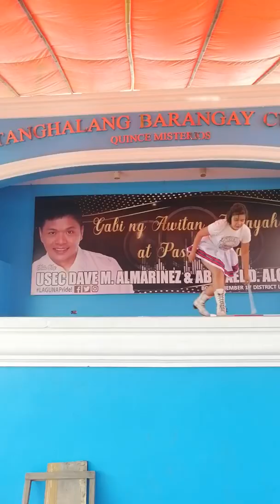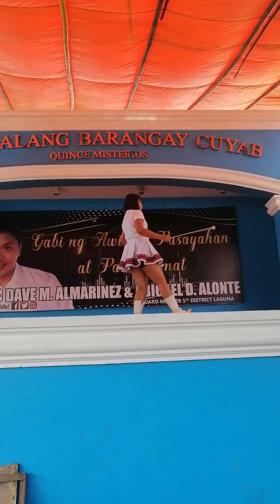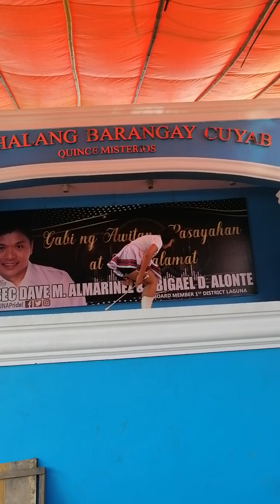My Solo Majorette Exhibition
📍Cuyab, Laguna